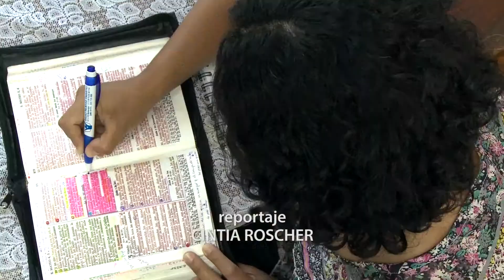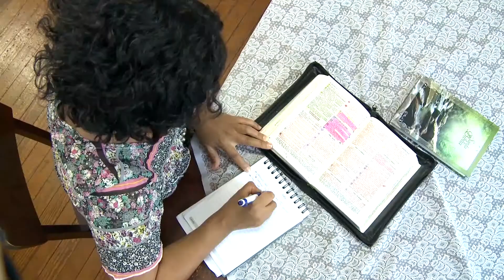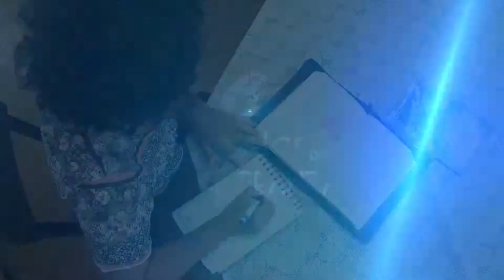VIRGINIA RONDÁN - En busca de la verdad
Ángeles de Esperanza 24
Programa exhibido el 10/10/2013

Red Nuevo Tiempo de Comunicación